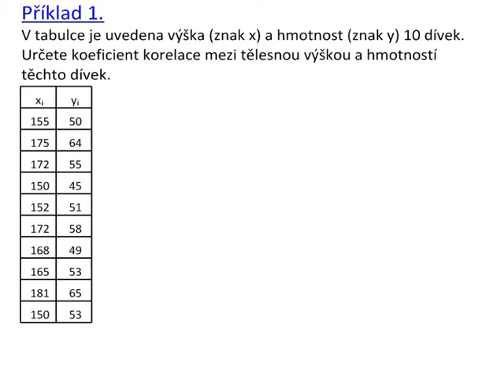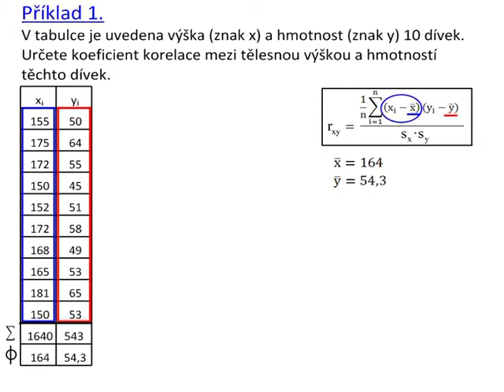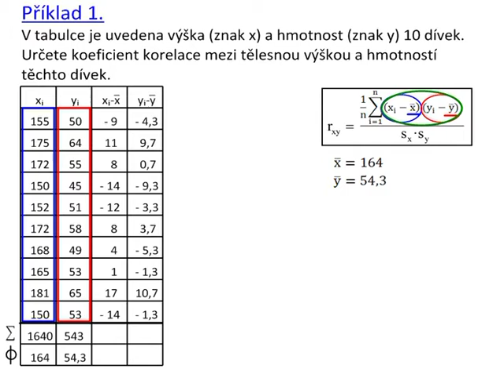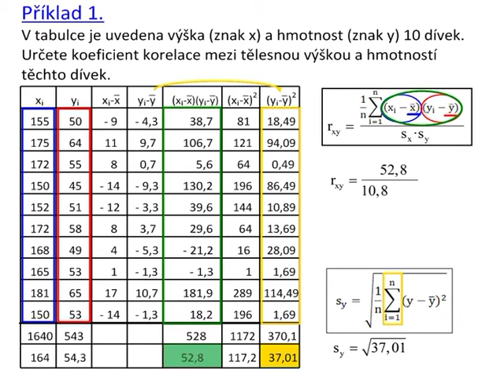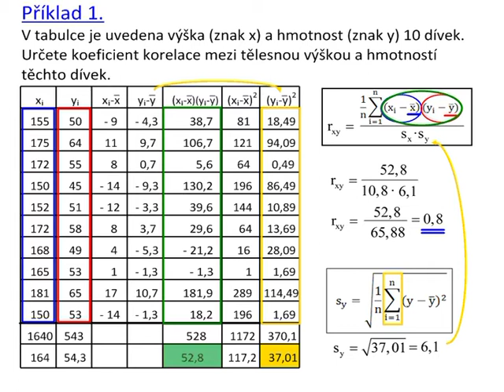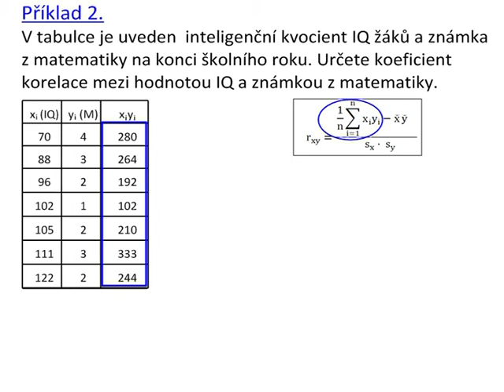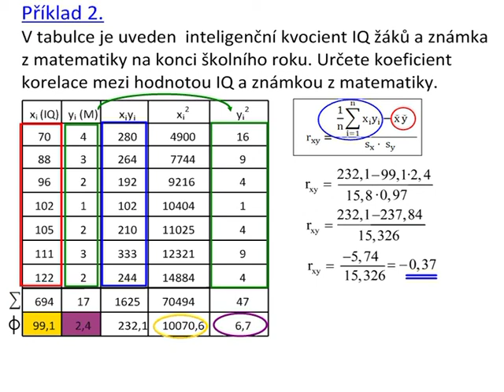Dn126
Statistika V